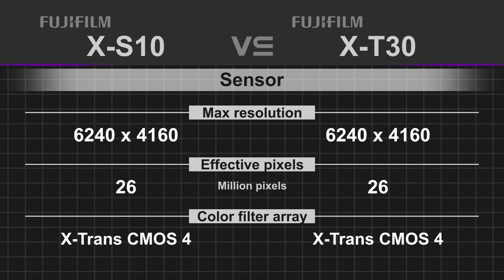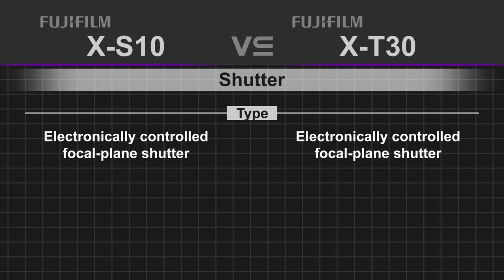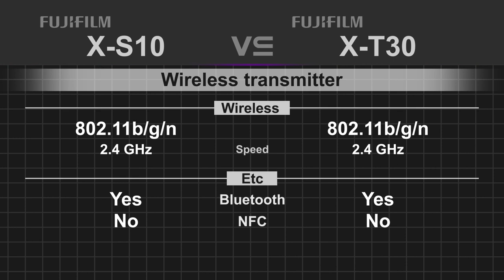Fujifilm X-S10 vs Fujifilm X-T30